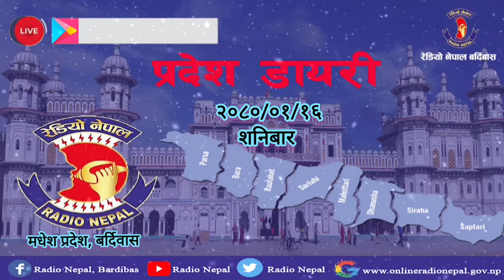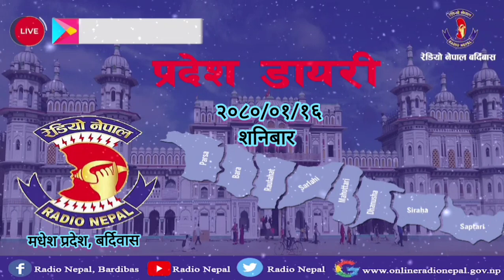Pradesh Diary प्रदेश डायरी 2080 01 16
Going through this Channel, you can enjoy Radio Nepal programs on a daily basis.